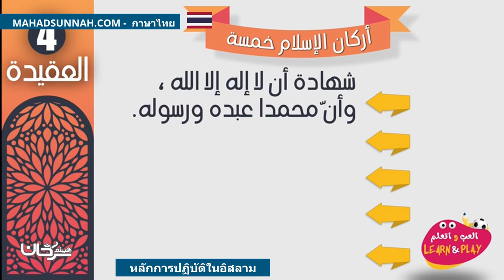หลักการปฏิบัติในอิสลาม أركان الإسلام